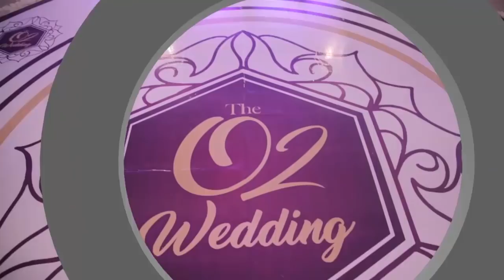Ovation Platinum Wedding Between Olumide Shoremi and Oluwaseun Owodunni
Gbemisola Saka and Olatunde Durowoju